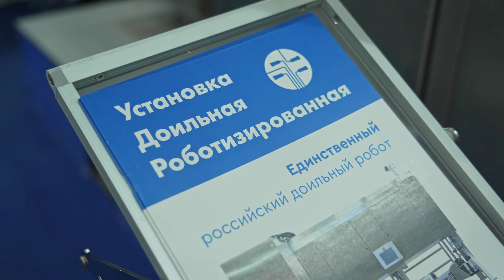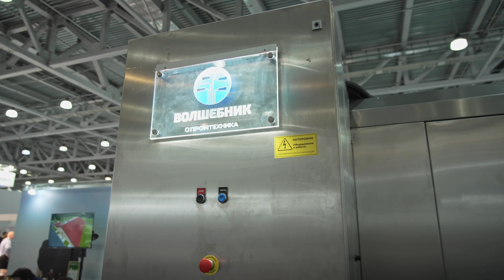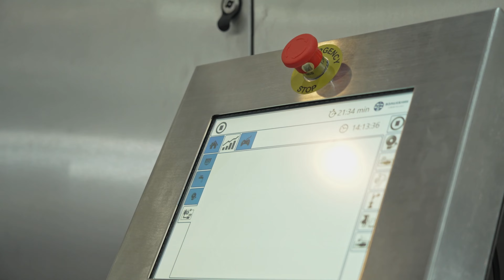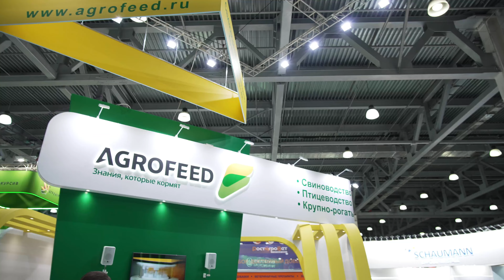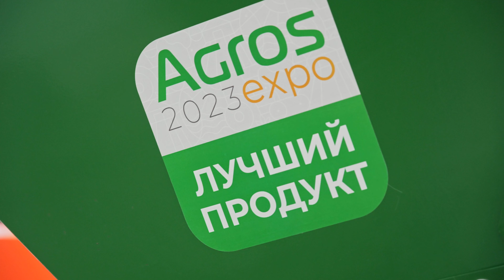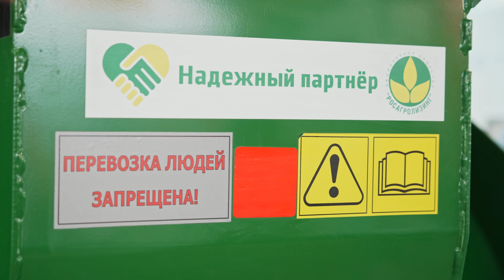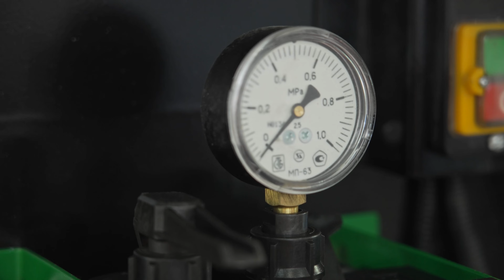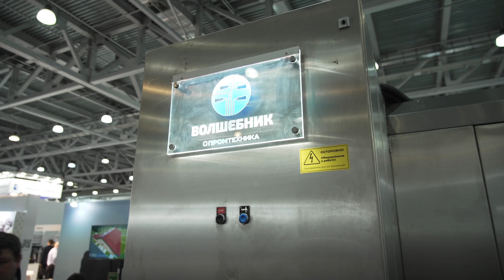Российский доильный робот. Животноводство. Выставка AgrosExpo 2023 / Антон Пермяков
00:00 - 00:26 - Выставка AgrosExpo
00:26 - 03:59 - Доильный робот "Волшебник"
04:00 - 14:13 - Упаковщик зерна
14:14 - 19:23 - Станок для обрезки капыт
19:23 - 19:46 - Что посеешь, то и пожнешь

На сельскохозяйственной выставке AgrosExpo 2023 для животноводов показали много новинок и разработок для фермеров. Одна из них -  "первый российский робот" для доения "Волшебник". Первая часть видео - обзор доильного робота от Антона Пермякова. Правда ли он российский? На каком программном обеспечении он работает? Второй победитель выставки AgrosExpo 2023 это машина для упаковки зерна. Так же Антон Пермяков сделал обзор на станок по обрезке копыт для животноводства. Этот станок позволяет зафиксировать животных и проводить обработку копыт прямо в хозяйстве.